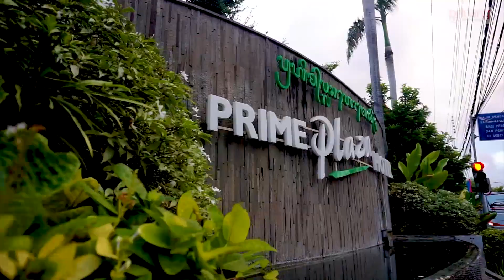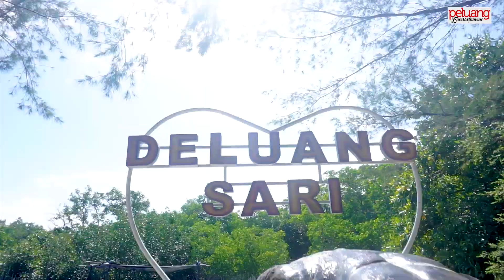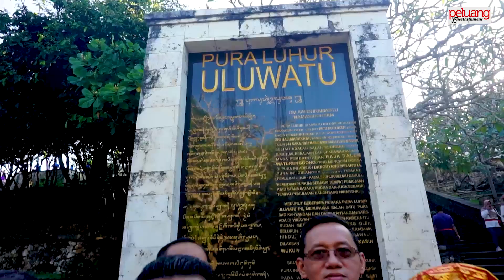Business Gathering Forum Komunikasi Koperasi Besar Indonesia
🎬 • Commercial Video | • Production Ads | • Event Organizer | • Tour & Travel.
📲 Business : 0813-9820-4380